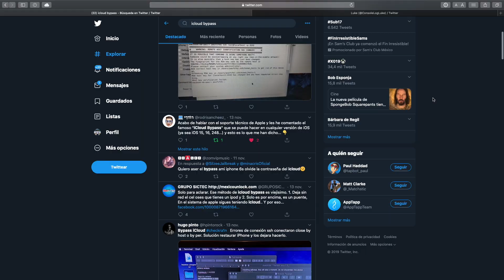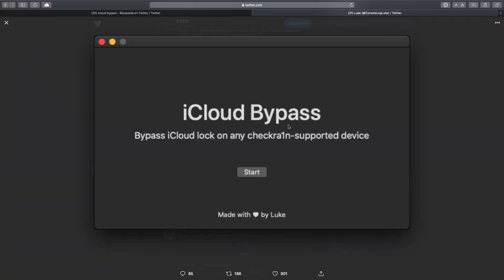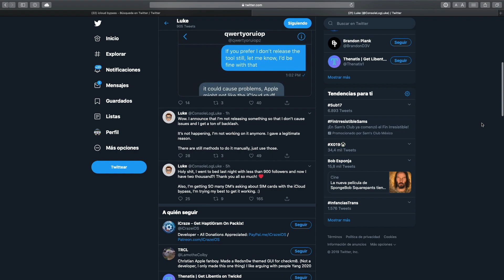IMPORTANTE | Ya es posible Eliminar el Bloqueo de iCloud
Te regalo esto!!:
Cupón para Uber: uberOmarStgo
Cupón para Uber Eats: eats-uberomarstgo
Cupón para Rappi: 0ku2167645
Cupón para Cabify: OMARS148
Cupón para Postmates: ADDH1